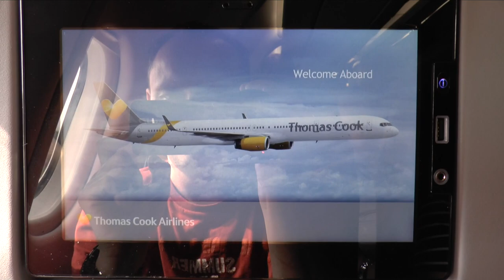Airbus A331 Thomas Cook - London Gatwick Airport (LGW) take off - plane window view